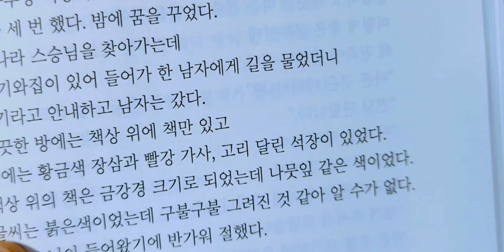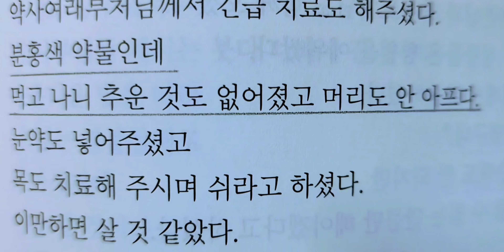28 光明滿德 큰스님《염불삼매》